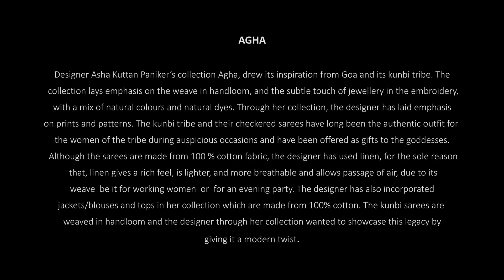AGHA - Curator - JD Annual Design Awards 2019 - Fashion Design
Designer AshaKuttanPaniker’s collection Agha, drew its inspiration from Goa and its kunbi tribe. The collection lays emphasis on the weave in handloom, and the subtle touch of jewellery in the embroidery, with a mix of natural colours and natural dyes. Through her collection, the designer has laid emphasis on prints and patterns. The kunbi tribe and their checkered sarees have long been the authentic outfit for the women of the tribe during auspicious occasions and have been offered as gifts to the goddesses. Although the sarees are made from 100 % cotton fabric, the designer has used linen, for the sole reason that, linen gives a rich feel, is lighter, and more breathable and allows passage of air, due to its weave  be it for working women  or  for an evening party. The designer has also incorporated jackets/blouses and tops in her collection which are made from 100% cotton. The kunbi sarees are weaved in handloom and the designer through her collection wanted to showcase this legacy by giving it a modern twist.